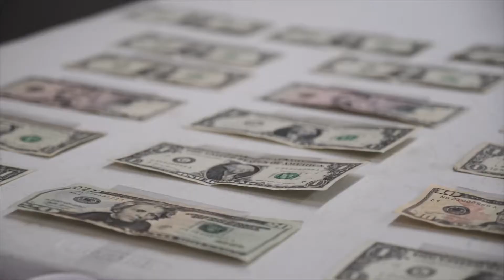MERRY CHRISTMAS PARTY! | AZEE Vlog Ep 010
Christmas Party Vlog 🎄💜